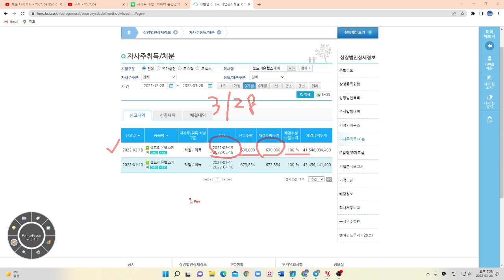셀트리온헬스케어 자사주 매입완료!! 윌스미스처럼 셀트리온 공매도에게 귀빵망이를 날려주는날까지 바모스!!!